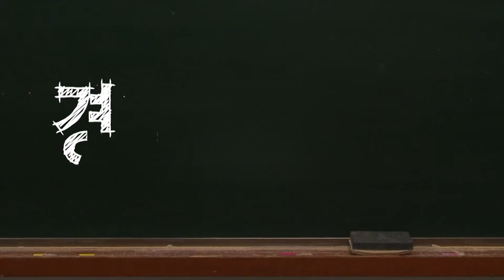경쟁의 온도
2016년 세명대학교 디지털콘텐츠창작학과 2학년 작품 - 이준행, 김재국, 김민경, 신다혜, 이승회